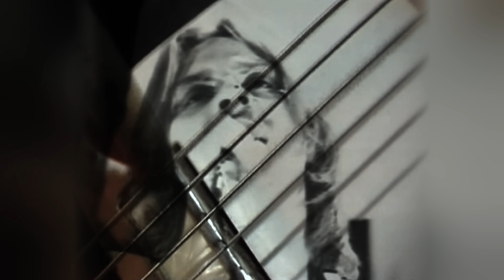TURBO - Dorosłe Dzieci (1983)